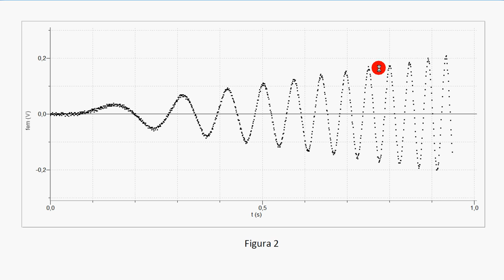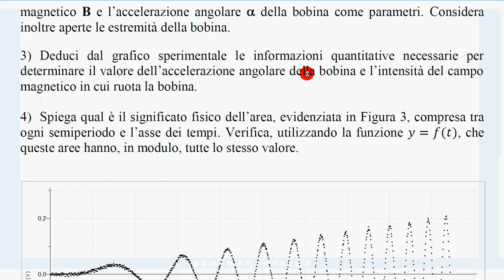50 alternatore accelerato (simulaz esame stato) 4